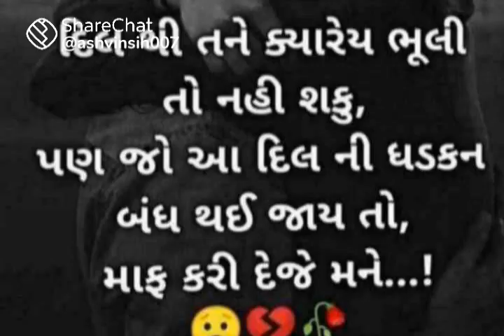BEWAFA STATUS VIDEOS